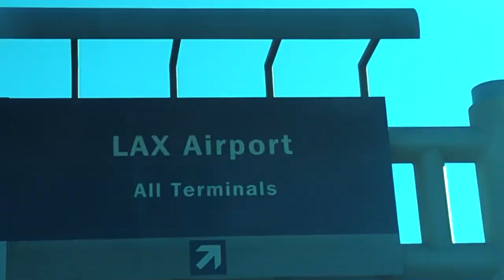Reactors Challenge - Try Not to Laugh #1 REACTION